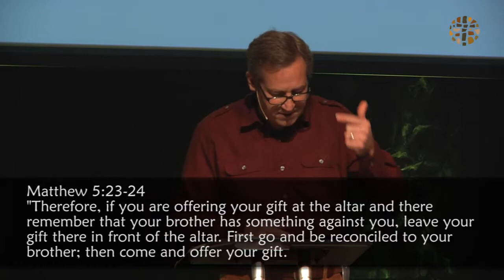The Challenge of Righteousness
Gary Bulley
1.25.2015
The Keys to The Kingdom 3